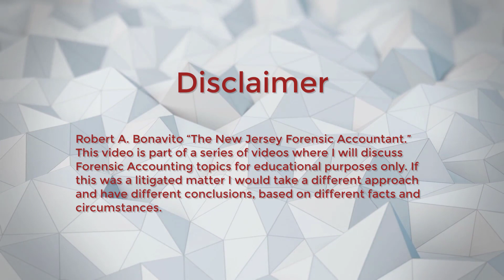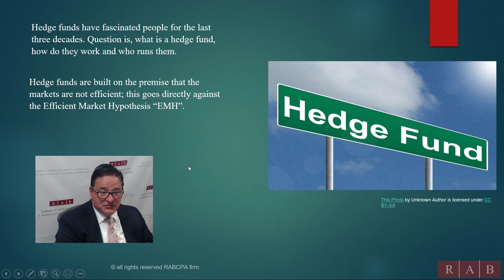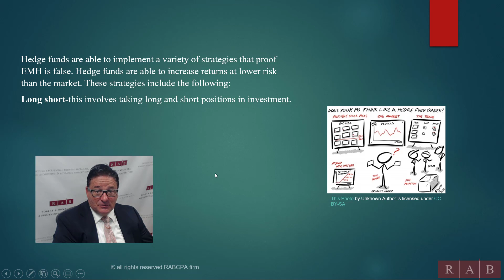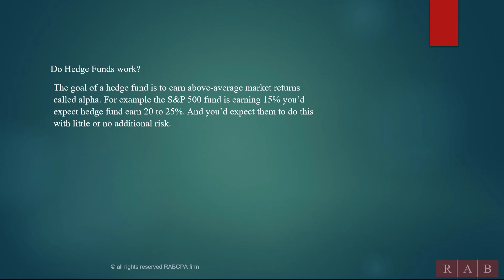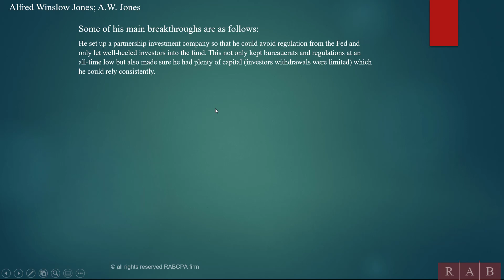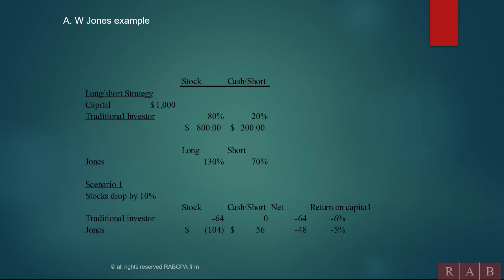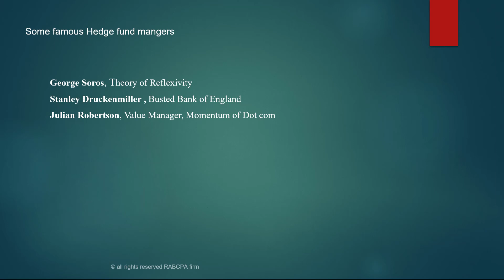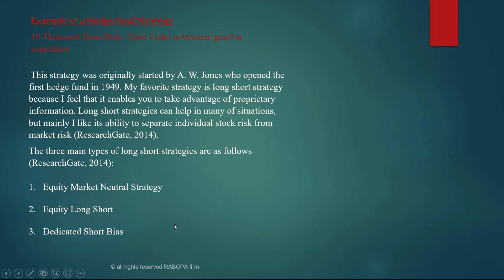What Are Hedge Funds & Do They Work?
Robert A. Bonavito, forensic accountant, explains what a hedge fund is, the goals of a hedge fund and if they work.  “Based on the book More Money Than God”

Topics Discussed:
 ✔️Goals of hedge funds
 (Reduce volatility
, Use correlation
, Reduce drawdowns
, Manage distributions of returns)

✔️Hedge funds are built on the premise that the markets are not efficient; this goes directly against the Efficient Market Hypothesis “EMH”.

 ✔️Hedge funds are able to implement a variety of strategies that prove EMH is false. Hedge funds are able to increase returns at lower risk than the market. These strategies include the following:

⚡️Long short-this involves taking long and short positions in investment.
⚡️Relative value-this is a market neutral strategy that takes advantage of mispricing between investments.
⚡️Event driven strategies-events such as mergers and acquisitions can present opportunities for investment when there is a perceived mismatch between the purchase price and the agreed upon price.
⚡️Tactical trading-this strategy is meant to take advantage of global macro trends, interest rates and currencies (Connor, 2018).

❓ Do Hedge Funds work?
The goal of a hedge fund is to earn above-average market returns called alpha. For example, the S&P 500 fund is earning 15% so you would expect hedge funds to earn 20% to 25%. You would expect them to do this with little or no additional risk.
Some of the giants in the hedge fund industry are:

Alfred Winslow Jones “Jones”, the father of hedge funds
. Jones is most famous for his shorting stocks in order to hedge risk. Jones had many breakthroughs that helped him thrive in the 50’s and 60’s, a time when the market was steadily rising.

Some of his main breakthroughs are as follows:
◼️ He set up a partnership investment company so that he could avoid regulation from the Fed and only let well-heeled investors into the fund. This not only kept bureaucrats and regulations at an all-time low but also made sure he had plenty of capital (investors withdrawals were limited) which he could rely on consistently.
◼️ He also set up a competitive system in which stockbrokers would be paid for leads that performed. At the time this was new for Wall Street. This ensured that he would get analysts’ recommendations for the stocks they thought were going to increase in value and those that were heading into trouble. Because he had long, and short positions Jones could make money on both good and bad companies.
◼️ Operating as a partnership allowed Jones to set up a unique arrangement with investors. He had a small fee at 1% to cover overhead and a 20% charge he would earn if the investments performed well.
◼️ He was also the first to use beta ratios to balance risk, leverage and risk parity concepts and alpha calculations.

In Exhibit A you can see how he utilized the long short strategy to make above-average profits. In the first scenario, stocks drop by 10% but Jones only lost 5% of capital while the traditional investors lost over 6%. In the second scenario, Jones only lost 15% when the traditional investor lost over 20% (Mallaby, 2010).

Jones was very successful during his fund's history mainly because he was a maverick and started the hedge fund industry utilizing unique and groundbreaking management techniques that consistently outperformed the market.

 ✔️George Soros, theory of reflexivity
 ✔️Stanley Druckenmiller
 ✔️Julian Robertson, value manager
 ✔️Momentum of Dot Com bust
 ✔️Paul Tudor Jones, set up a script-based theory
 ✔️Example of a hedge fund strategy
 ✔️10 Hour Rule-Time I take to become good at something

Robert A. Bonavito, CPA